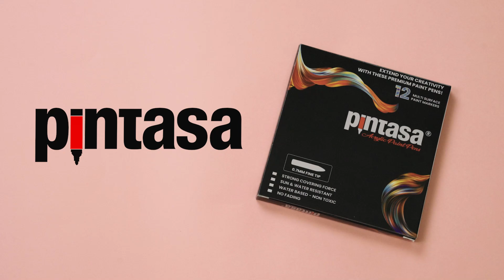Unleash Your Creativity with PINTASA 0.7mm Acrylic Paint Pens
Get ready to take your art to the next level with PINTASA's 0.7mm Acrylic Paint Pens. These pens are perfect for fine detailing and precise line work. The vibrant colors will make your art pop and are sure to impress. Watch now and see the difference for yourself.